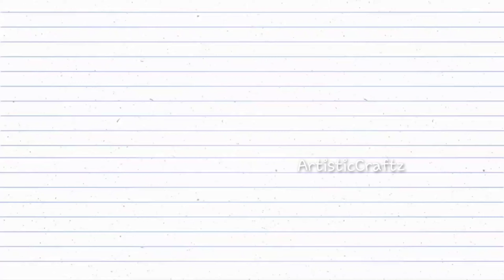how to make a woolen hat | diy mini hat | yarn cap | Christmas tree ornament | simple woolen craft